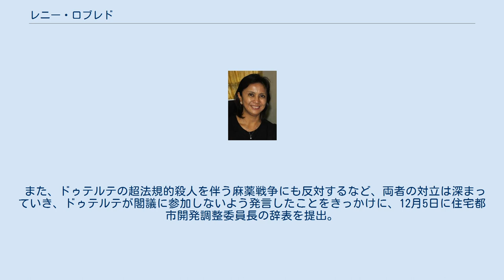レニー・ロブレド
ロドリゴ・ドゥテルテ
レニー・ロブレド（Leni Robredo, 1964年4月23日 - ）は、フィリピンの政治家。
ロドリゴ・ドゥテルテ政権にて14代目フィリピン共和国副大統領を務めている。
 1964年4月23日にルソン島南部のビコル半島に位置するナガ (カマリネス・スル州)に誕生する。
 ジェシー・ロブレド元自治大臣の妻であったが、2012年6月にジェシーが飛行機事故で死亡して以降、ビコル地方のカマリネス・スール州の下院議員になった。
夫のジェシー・ロブレドと同様、レニ・ロブレドは、汚職・不正の追放と貧困問題の解決に真摯に取り組んできたことで定評がある。
彼女は、フィリピン大学卒業後、子育てをしながら司法試験の勉強をし、試験に合格して弁護士になってからは、貧困層の人々の法律相談をしていた。
 2016年フィリピン大統領選挙において、ベニグノ・アキノ3世陣営から出馬し、ボンボン・マルコスらを退け、フィリピン共和国副大統領に当選し、6月30日に就任した。
しかしロドリゴ・ドゥテルテ大統領はマルコス家と長い付き合いがあったため、ロブレドとの面会はしばらく行われなかった。
7月より閣僚級の住宅都市開発調整委員会委員長を兼任。
 11月にフェルディナンド・マルコス元大統領の遺体を、マニラ首都圏タギッグ市の英雄墓地（リビンガン・ナン・マガ・バヤニ）に埋葬することを決定したドゥテルテ大統領に対し、マルコス政権下の戒厳令で、苦しんだフィリピン国民を侮辱する行為だとして批判した。
 また、ドゥテルテの超法規的殺人を伴う麻薬戦争にも反対するなど、両者の対立は深まっていき、ドゥテルテが閣議に参加しないよう発言したことをきっかけに、12月5日に住宅都市開発調整委員長の辞表を提出。
ドゥテルテもこれを受理したが、副大統領職には留まった。